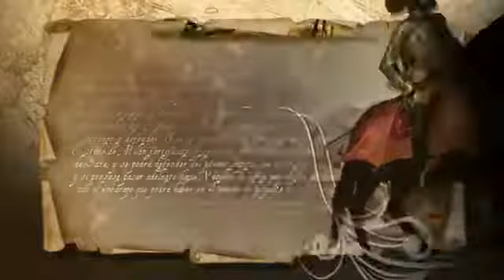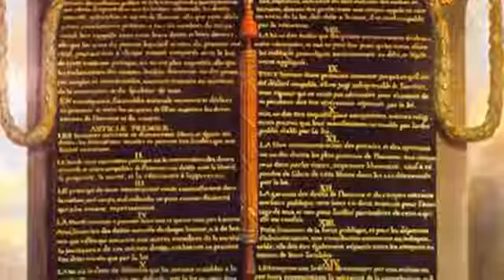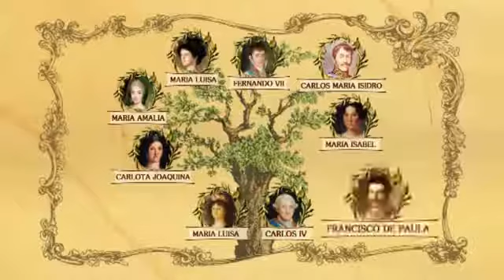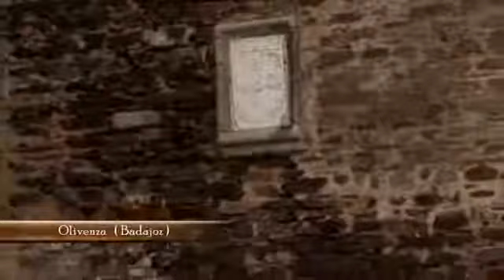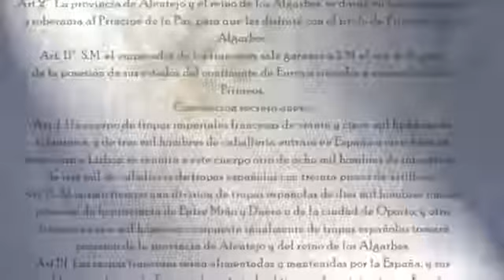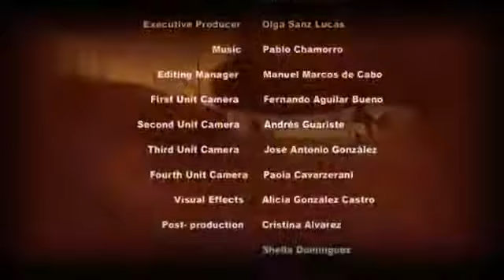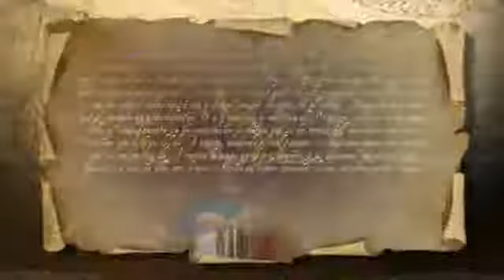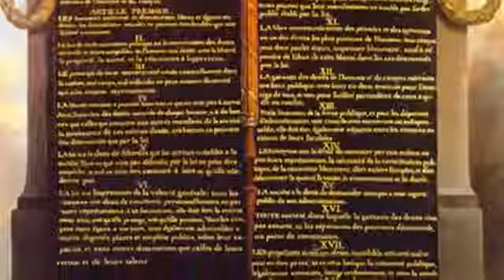carlos iv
La historia de España está sembrada de luces y sombras, de grandes proezas, pero también de enormes fracasos. En la serie Reyes de España realizaremos un recorrido por ambos, a través.

El reinado de Carlos IV esta plagado de problemas, especialmente los relacionados con la complicada conyuntura exterior, marcada por las consecuencias de la Revolución Francesa y el expresionismo.

DOCUMENTAL EDUCATIVO SOBRE LOS REINADOS DE CARLOS IV Y DE FERNANDO VII.

Capítulo 4º de la serie Reyes de España dedicado a los Borbones.